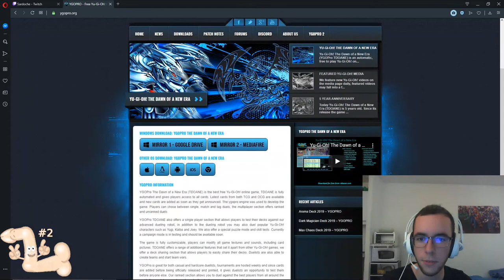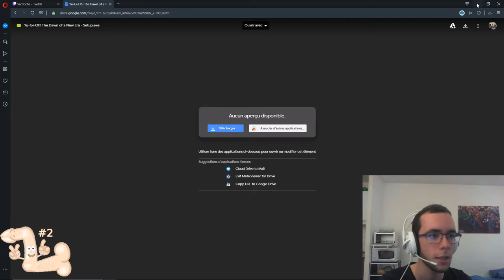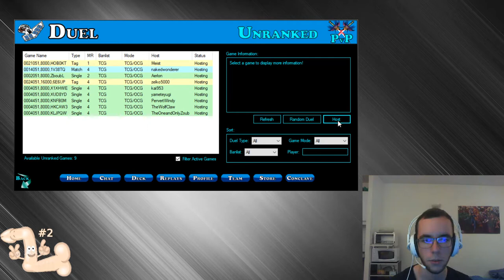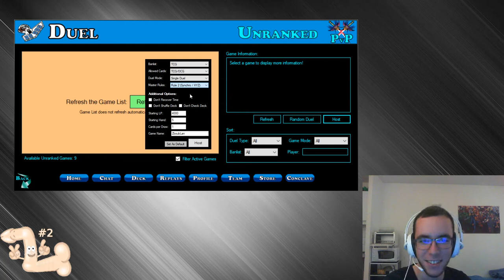Tutoriel installation + création deck + gameplay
Voici un petit tutoriel sur le logiciel Yu-Gi-Oh que nous allons utiliser pour la ZboubLan2 : Yu-Gi-Oh The dawn of a new era

Allez dans les fichiers du jeu (click droit sur le raccourci, "ouvrir l'emplacement du fichier") et placez le dossier deck dans le dossier YGOPRO/